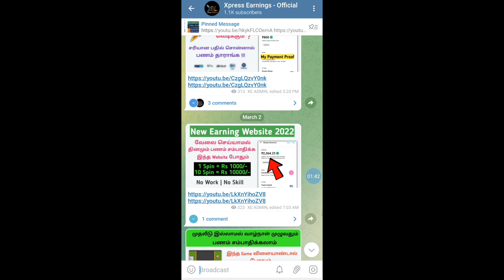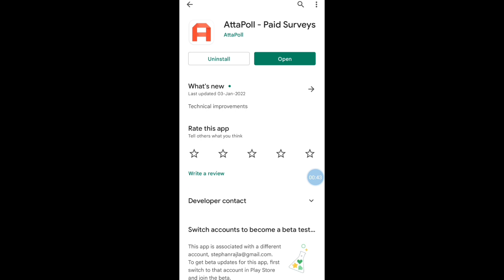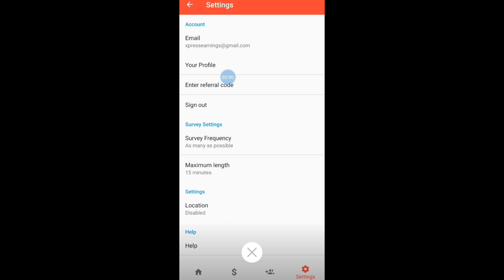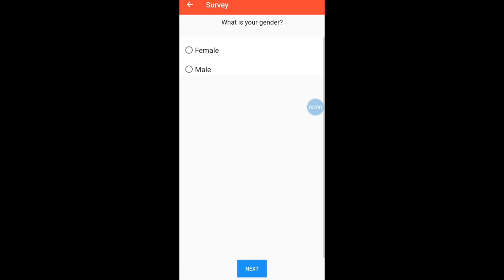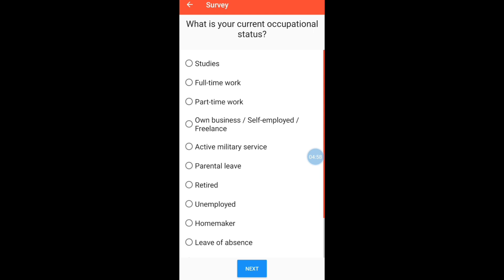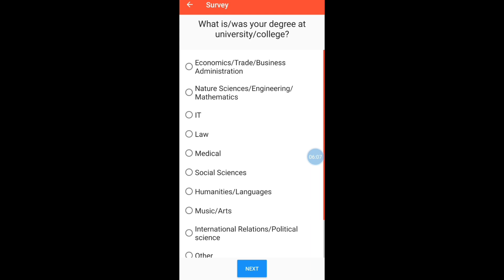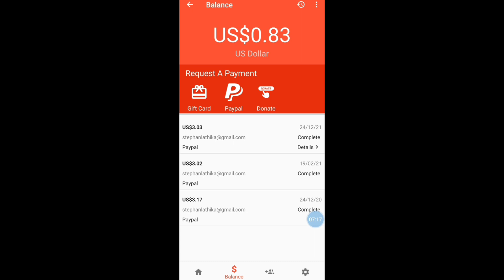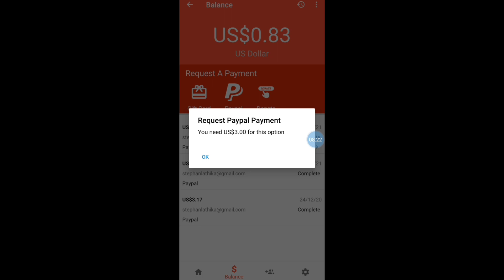🥳 10 Year Old Application | instant Payment | Without investment App | Work From Home Job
WorkFromHome2021 Best Earning App PlaygamesandEarn | Xpress Earnings | Data Entry Job in Tamil | Captcha typing job